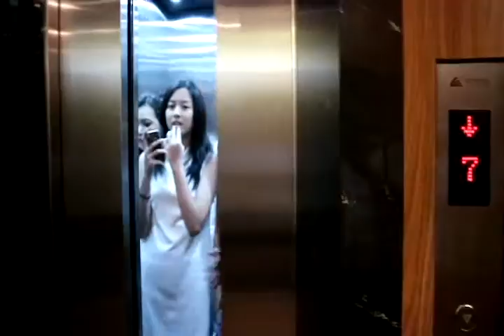ALVLOG8 Halal Bihalal plus Ultah Nyokap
Dibuang Sayang ...
baru upload nih hahaha

Halal bihalal bareng temen dan keluarga tercinta